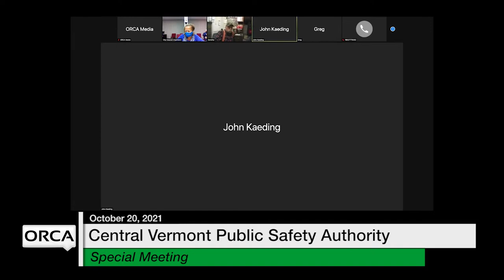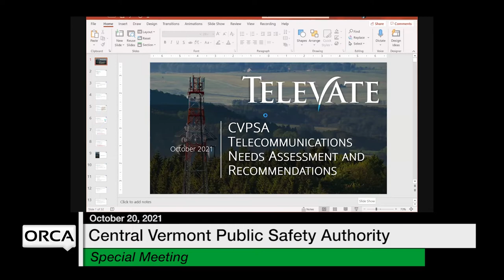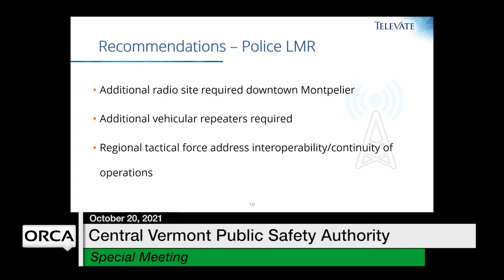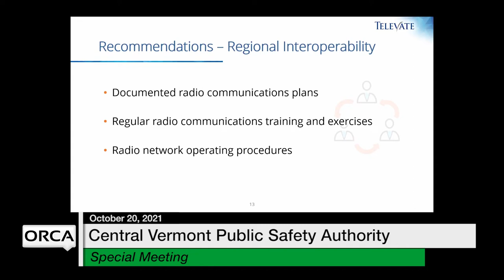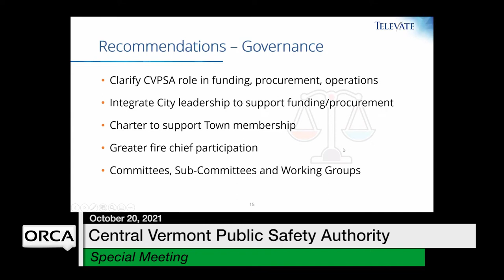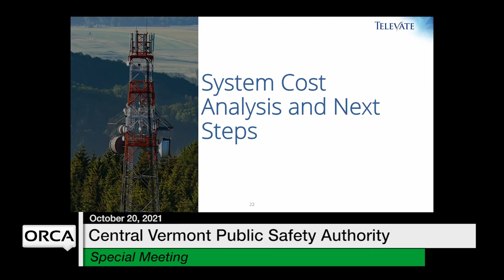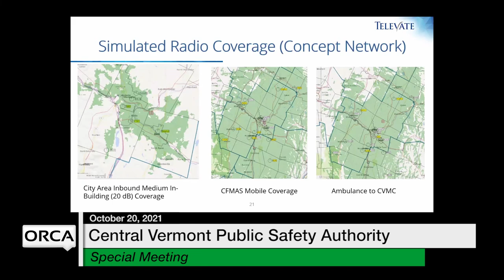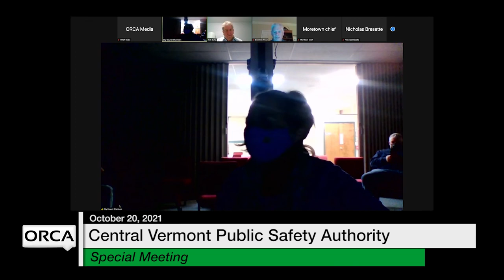Central Vermont Public Safety Authority - Special Meeting October 20, 2021 [CVPSA]